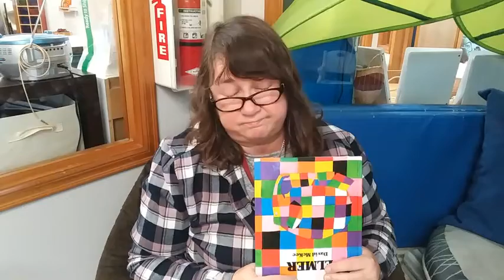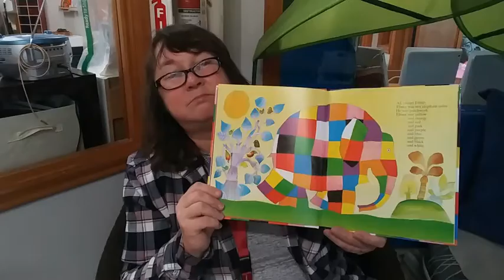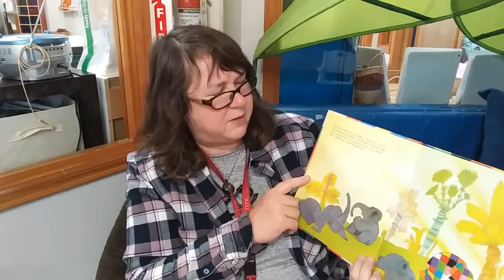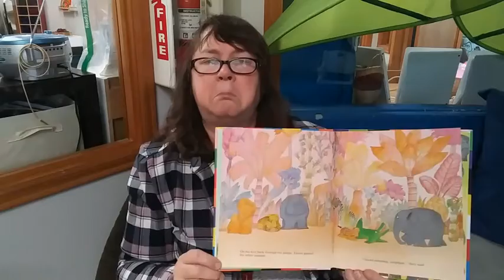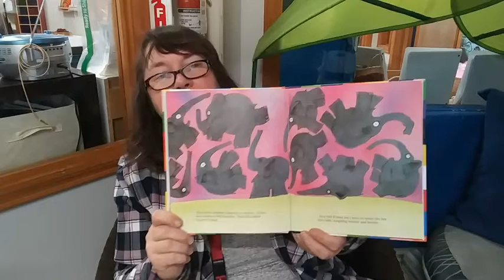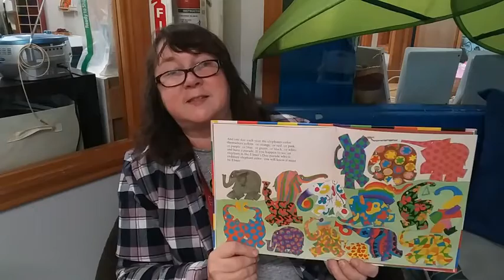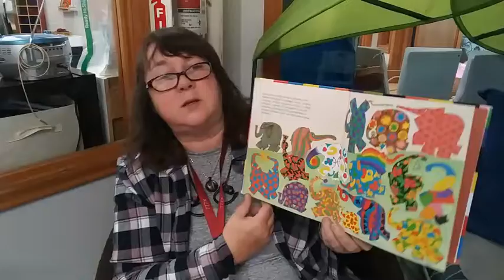Elmer by David McKee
Elmer is an Elephant of a different color!